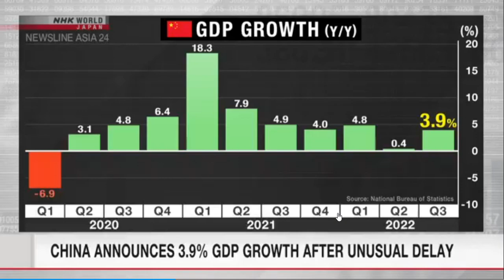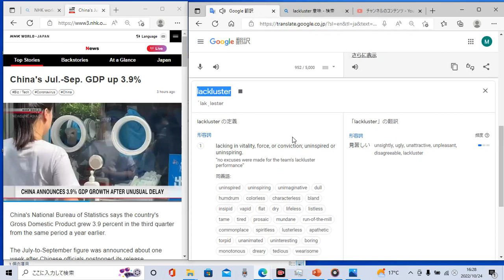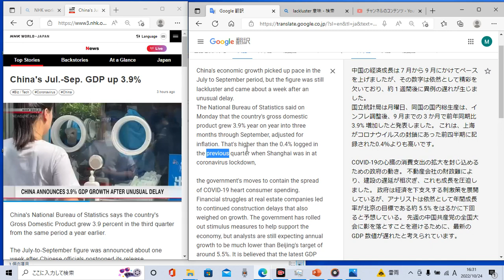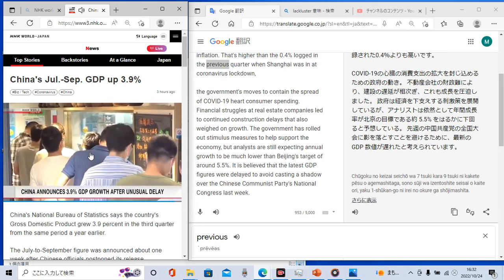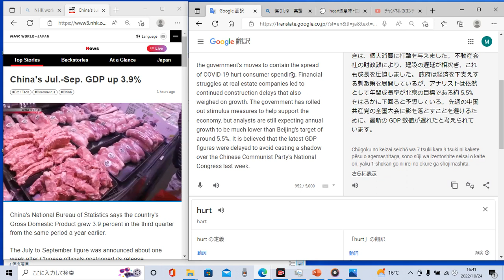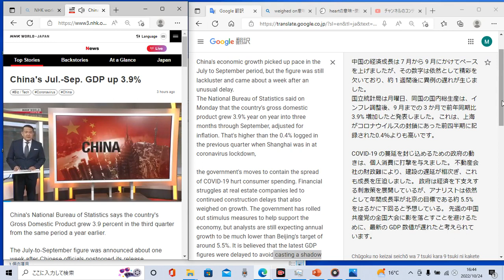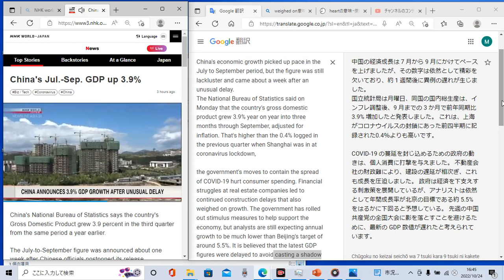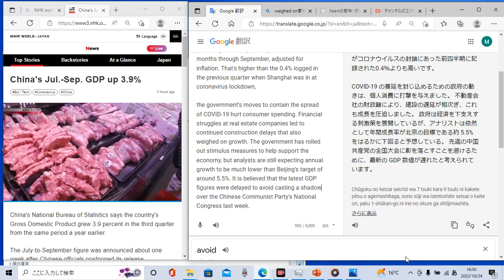時事ニュースで英語学習281☆中国GDP7月～9月 3.9％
スピーキング練習もネイティブになり切って何度も練習しましょう♪